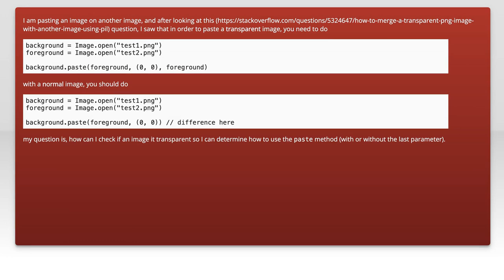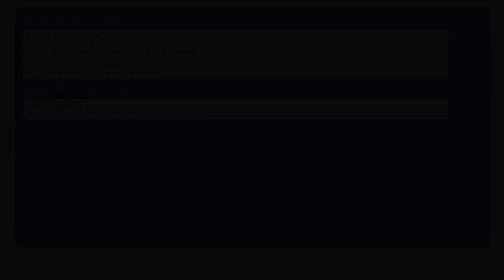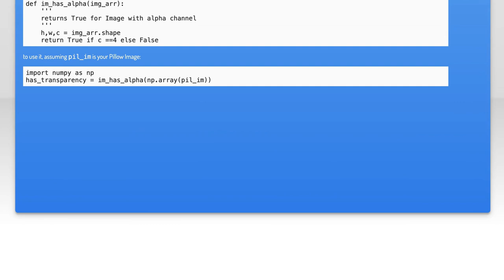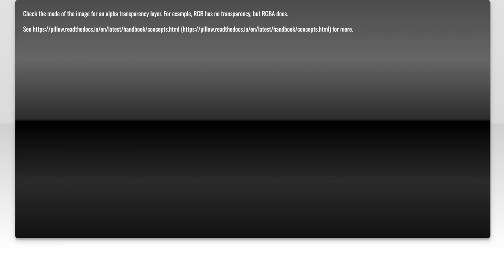python PIL - check if image is transparent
python: python PIL - check if image is transparent

Related to: python, image, python-imaging-library, transparency